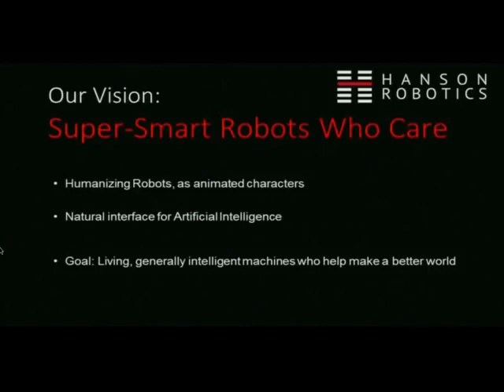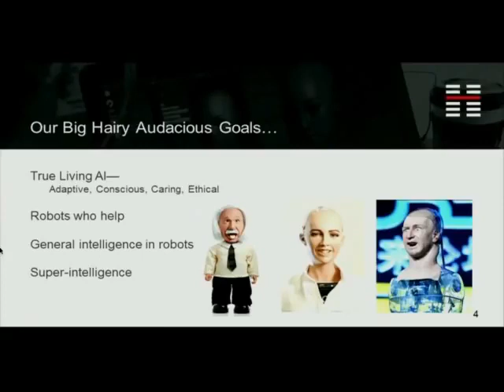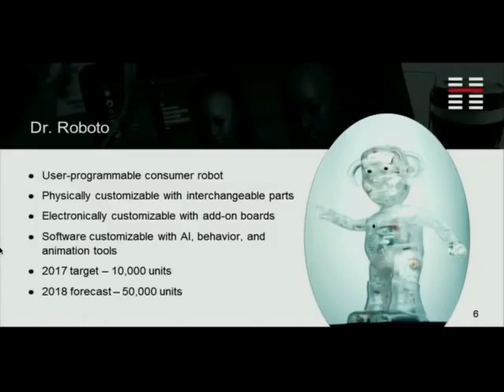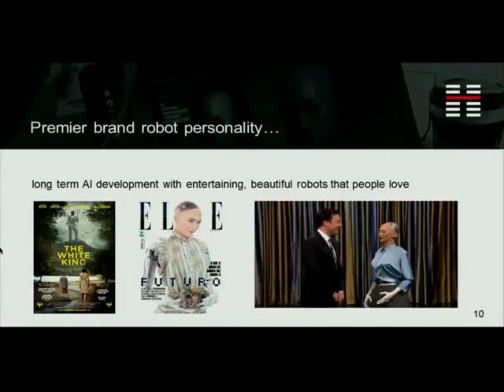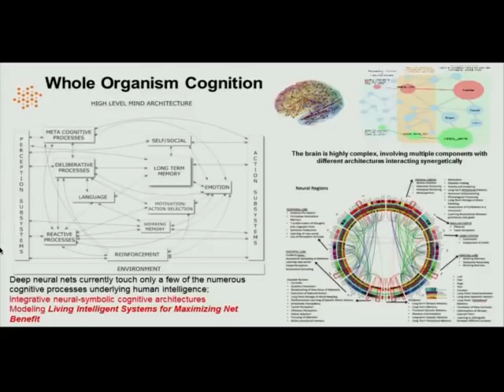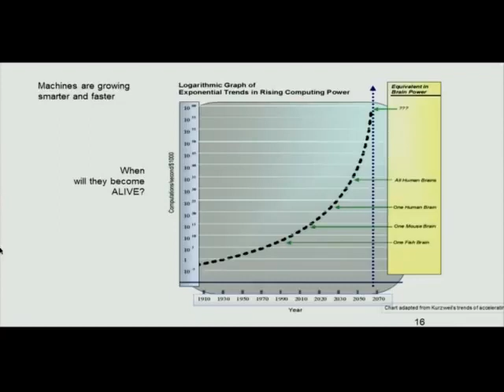Sophia - The Latest Artificial intelligent Robot At The UN AI Pandora's Box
Documentaries Documentary HD BBC National Geography History Animal Planet